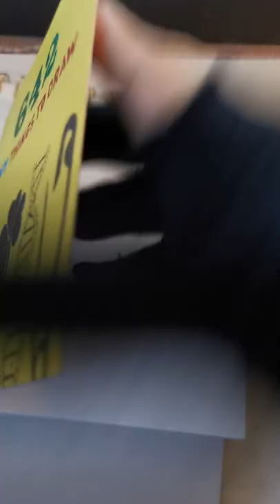642 Tiny Things to Draw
Just showing you this 642 Tiny Things to Draw. I hope soon i start drawing on this book. I have been busy for the past few days.